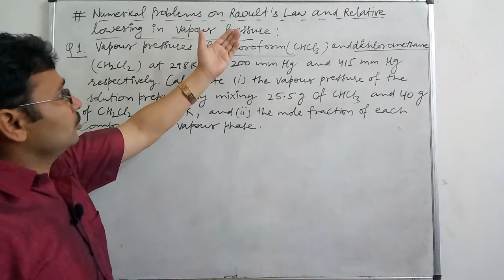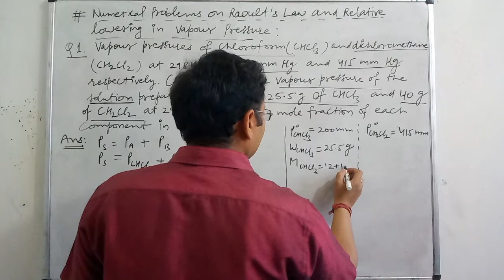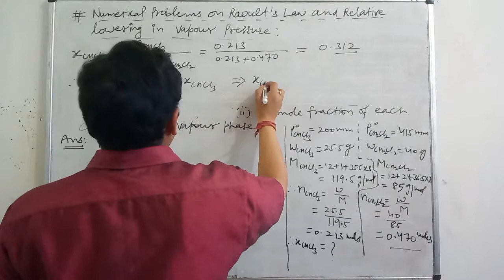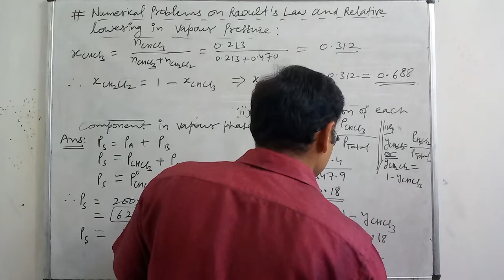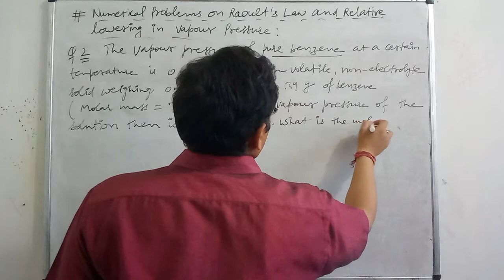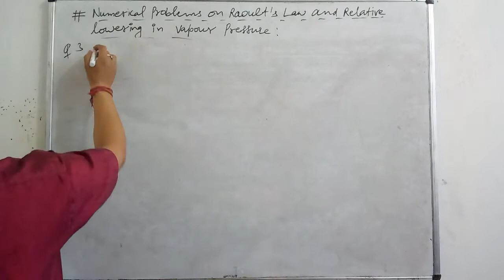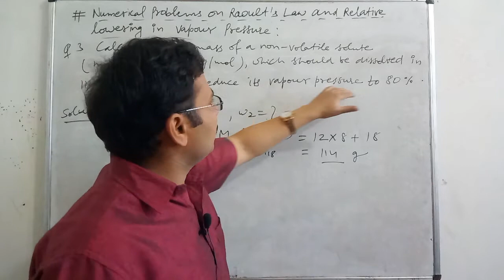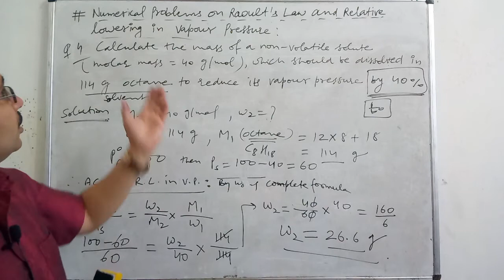XII,CH.2 L-16, NUMERICAL PROB. ON RAOULT'S LAW AND RELATIVE LOWERING OF VAPOUR PRESSURE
Hello my dear students today I m going to explain a topic " NUMERICALS BASED ON RELATIVE LOWERING IN VAPOUR PRESSURE" . This is a very important topic for preparation of final exams of Class- XII.

° BOYA MIC
°tripod stand
°Home lighting